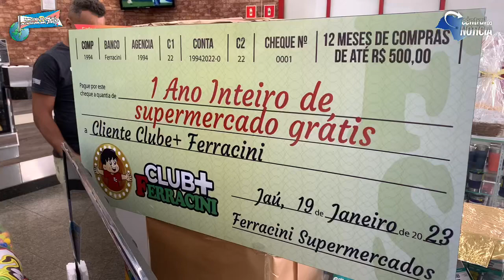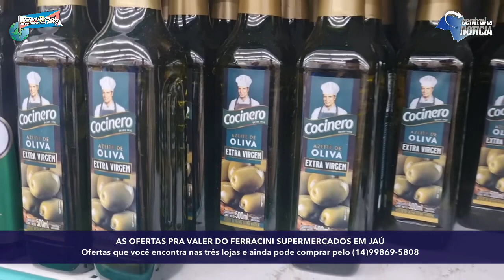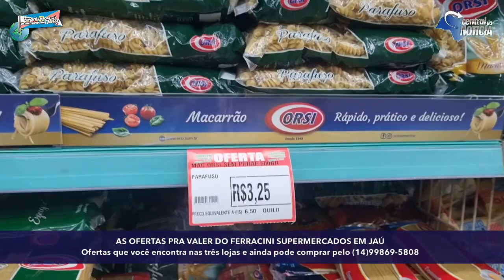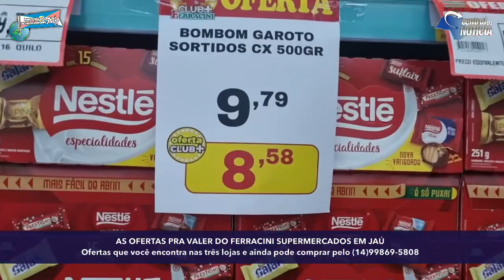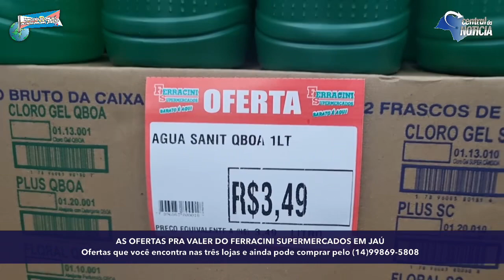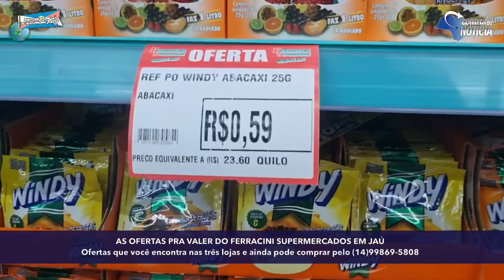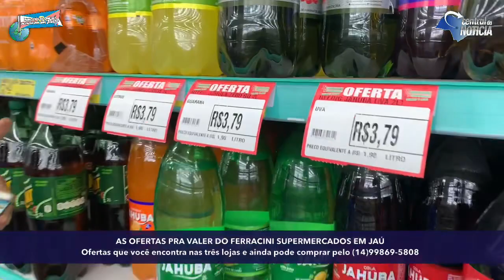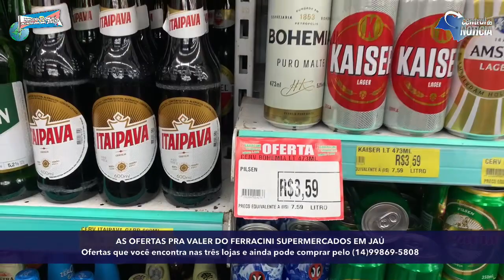CONFIRA AS MELHORES OFERTAS DO FERRACINI SUPERMERCADOS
quer ganhar? Então vem e CONFIRA AS MELHORES OFERTAS DO FERRACINI SUPERMERCADOS

Aqui é barato todo dia,  desde sempre!

Tem leite, carne, feijão, cerveja, chocolates, frios, cereais, bolachas, matinais e muitas outras promoções nas 3 unidades. Veja só e aproveite, já que tem Ferracini por toda cidade de Jaú e as ofertas são PRA VALER!

Loja 3
Rua Whadi Atique, 363

Consulte condições e validade nas lojas. Se beber, não dirija.